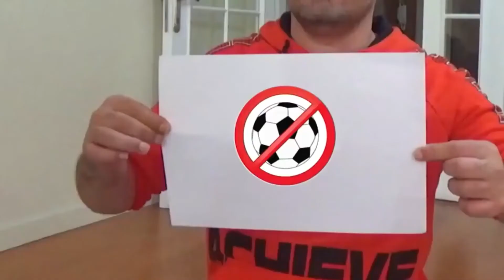Kaan Arasın oyuncak kedisi eve süt döktü babası geldi oyuncak kediyi gördü çok şaşırdı